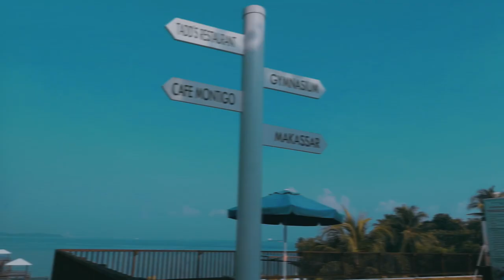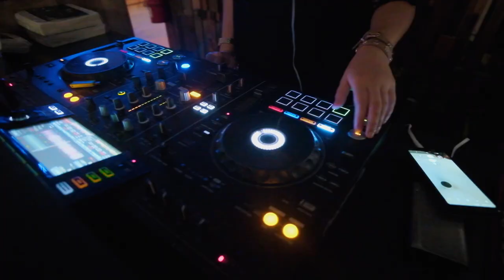Montigo Resorts Luxury Villa | Best Resort in Batam 2019 | Nongsa Batam Indonesia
This video was shot before the pandemic.

Montigo is one of the Top 12 Resorts In Batam For The Relaxing Retreat You Deserve.

A Batam resort list isn't complete without adding Montigo Resorts Nongsa. Exuding "Santorini" vibes, almost all of this exclusive resort's villas offer dramatic views of the sea.

Whether you’re seeking an island vacation with family and friends, a romantic rendezvous with that special someone or looking to escape to a world of peace and tranquillity, Montigo Resorts, Nongsa is the place to be.

With different accommodation types from premier 1-bedroom villas to 5-bedroom villas, rest assured you'll get an undisturbed break. For those who love their privacy, you can dip in their private pools.

Visited Places:
Montigo Resorts, Nongsa Batam

Filming Gear used:
Huawei P20 Pro with DJI Osmo Mobile 2 /
Drone: DJI Spark
Fujifilm X-T2
*Software: Davinci Resolve 16